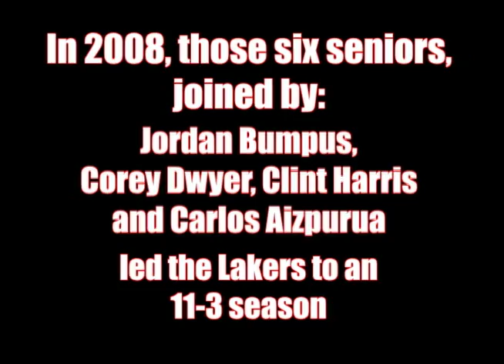2008 Calloway Laker Football Banquet - Intro Video